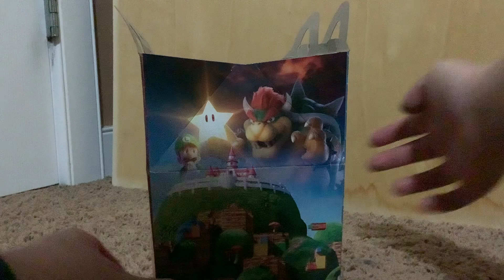The Super Mario Bros. Movie (2023) McDonald’s Toys All Eight Collected Toys￼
Coming Soon on April 7